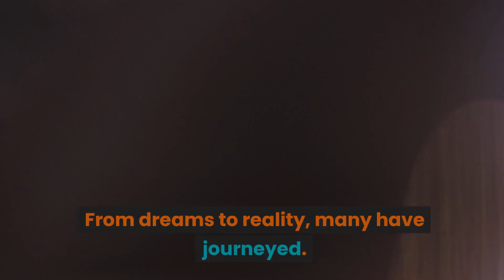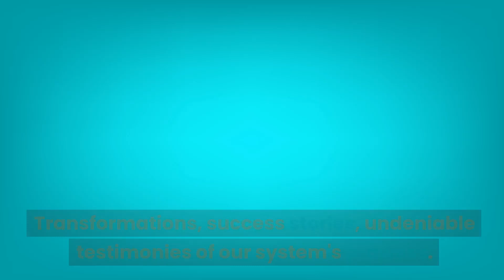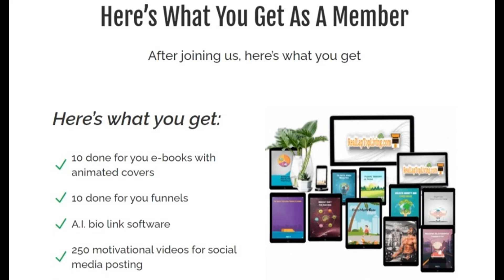RLL Video1fv - Unlock a World of Digital Earnings & Limitless Adventure with Real Laptop Living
Unlock a World of Digital Earnings & Limitless Adventure with Real Laptop Living

Hello, Atron Here,

Are you tired of the mundane 9 to 5 job? Do you feel held back by the limits of traditional employment?

If so, you don’t have to look any further – Real Laptop Living provides the perfect pathway to success and ultimate financial freedom!

At Real Laptop Living, we’ve crafted a turnkey system designed to assist you in breaking free from traditional employment – and unleash the potential of the digital economy and limitless adventure without any heavy lifting. With us, you’re not just buying a product; you’re investing in a powerful blueprint that propels you towards financial freedom.

Our revolutionary system is bursting with premium e-books, innovative software, and motivational fuel. With Real Laptop Living, you’ll have all the info and tools to seize opportunity, take ownership of your financial destiny, and unlock a world of digital earnings.

Don’t wait another day, unlock the power of real laptop living, and pave your way to prosperity.

We look forward to helping you blaze a new path to success!

Sincerely,
Atron

Other Opportunities You May Be Interested In